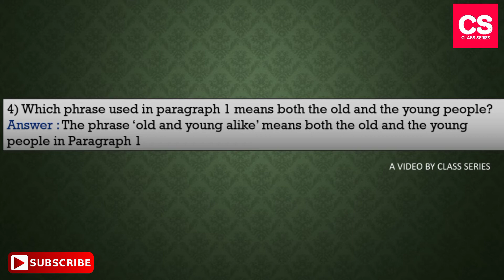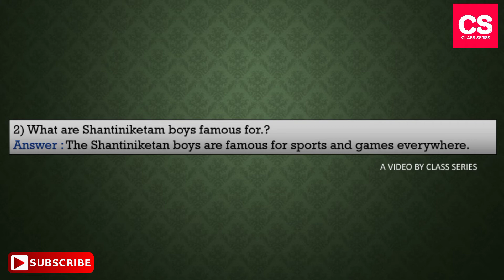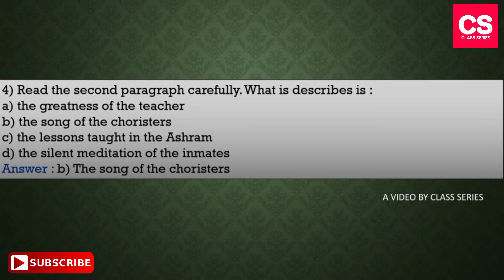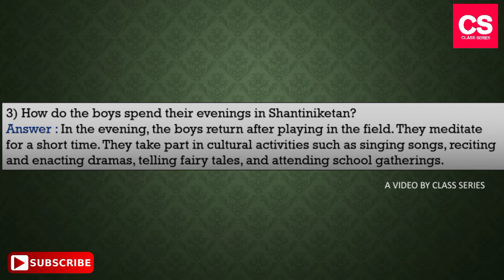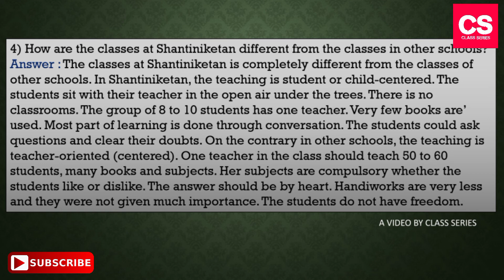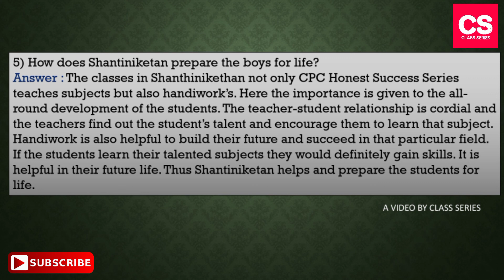A Day In The Ashram-Class 8 Karnataka English Chapter Question Answers(Detailed Answers)-CS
This Video Is About "A Day In The Ashram" Chapter Textbook Exercise Question Answers (Detailed Answers)

This Video Is Available In Our Playlist As "Class 8 Karnataka English".

Tags Associated With This Video,
karnataka state class 8 english solutions

Camera: Vivo V11 Smartphone Camera.
Editor   : Power Director
Mic       : Boya Professional BYM1 Microphone.
Tripod : Model 3110 Portable Tripod.
Extra Apps We Use : Logo Plus, YouTube Studio, Video Compressor.